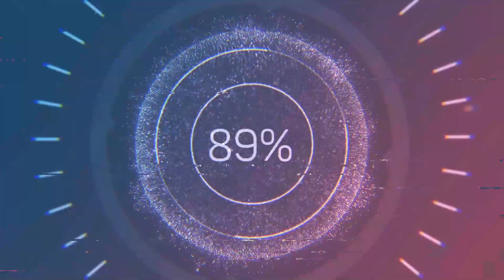យើងមកបណ្តុះកូនបន្លែ និងថែសួន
We come to Kane's Flower World | យើង​មក​កន្លែង​ដែល​គេ​បណ្ដុះ​បន្លែ និង​ផ្កា​សម្រាប់​លក់